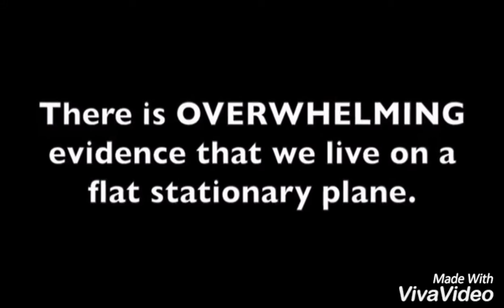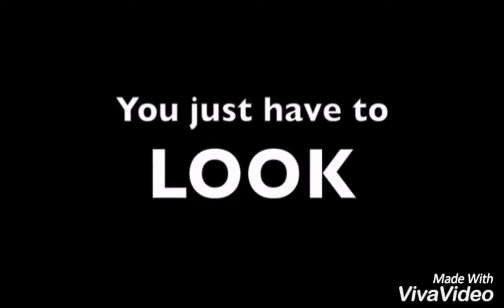Flat Earth the Sun is coming not Rising